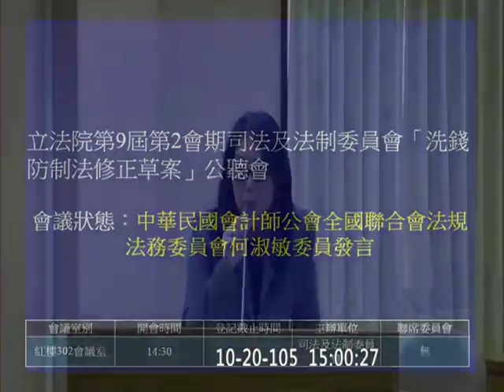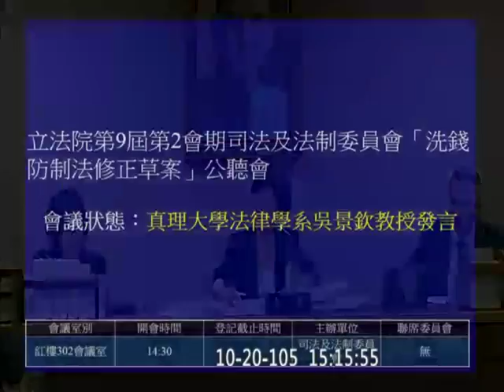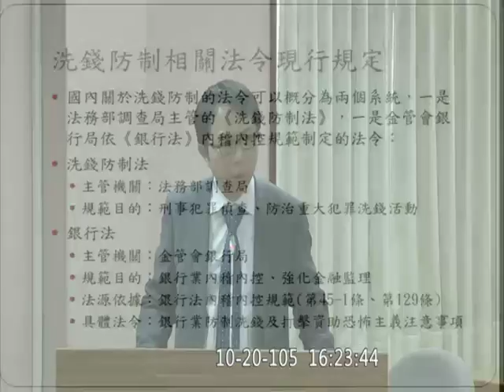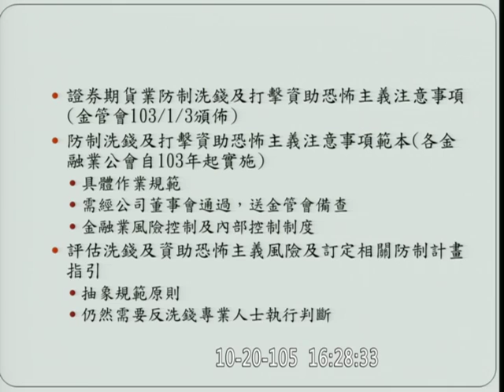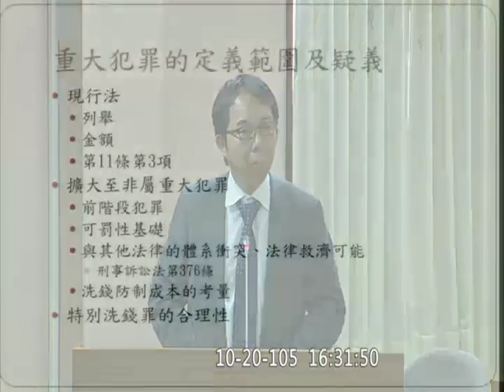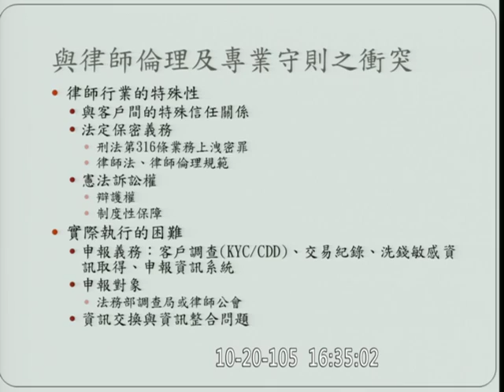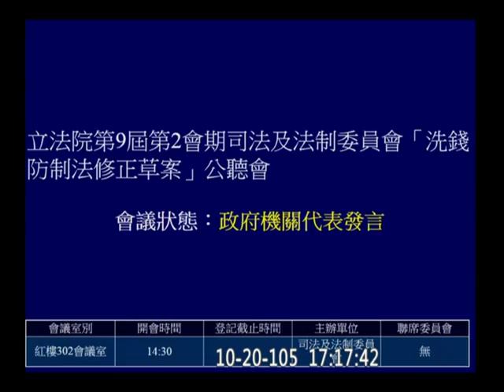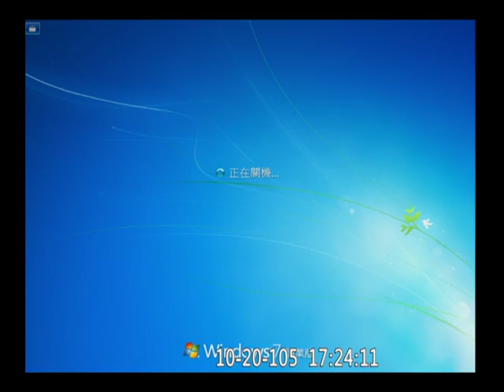20161020 「 洗錢防制法 修正草案」 公聽會 司法法制 尤美女 【立法院演哪齣？】